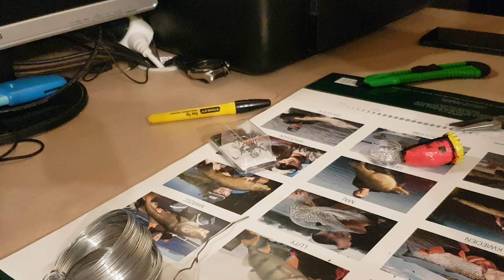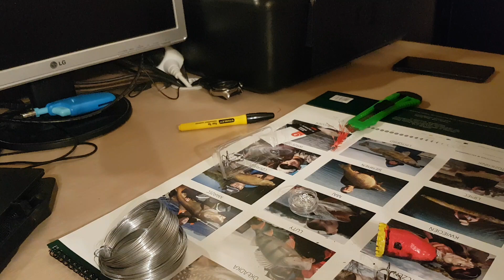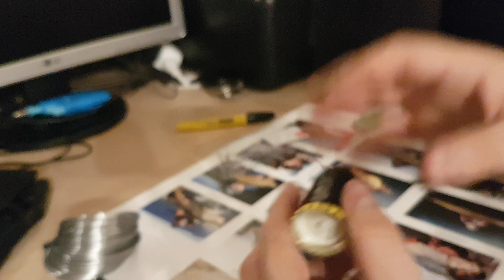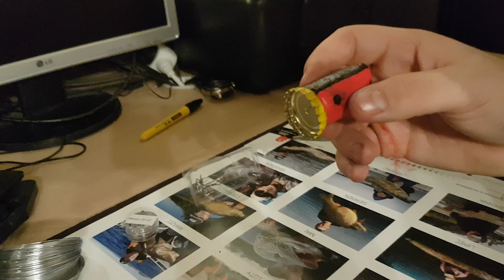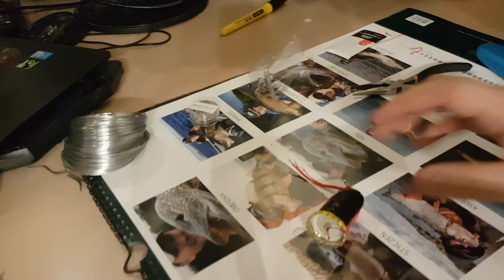Przynęty Wędkarskie / Dokończenie i Test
Zapraszam na strone MaFish
oraz grupę na której każdy możę być i dodawać własne posty
Strona FB: